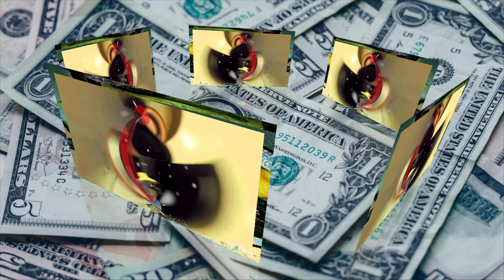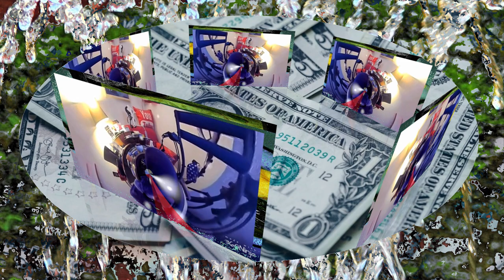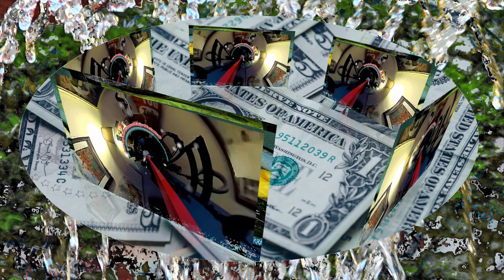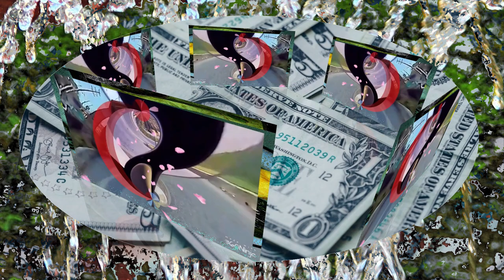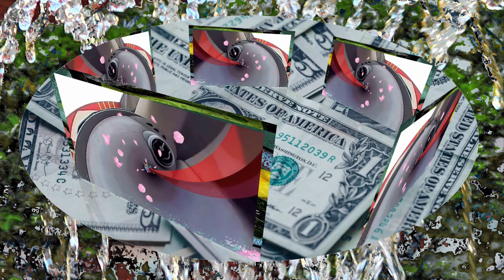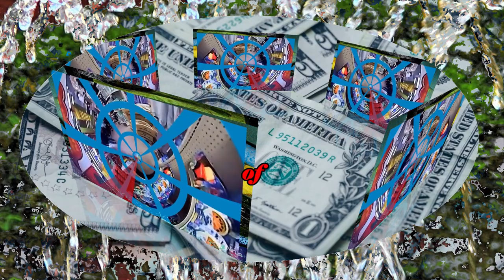Making coffee & left Denny's then at store l 360 l 5 faces 3D 1 l Cyberlink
This is the 360 degree and 3D edited version of the video where I am making coffee and then we left Denny's and were at the store. This was originally recorded with my body cam and the 360 degree portion was made with ninja 360. The 3D portion was made with YouTube Movie maker. The final editing was done with cyberlink powerdirector 365.